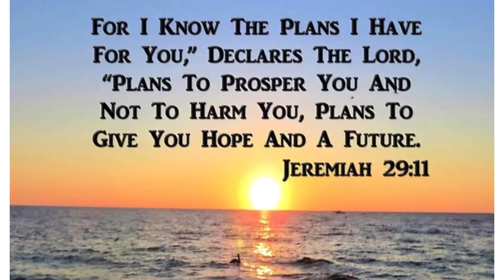It’s a pennyboard ! 🎄😄❤️